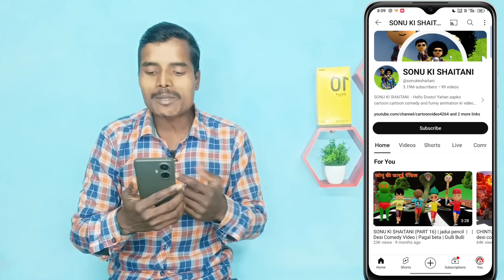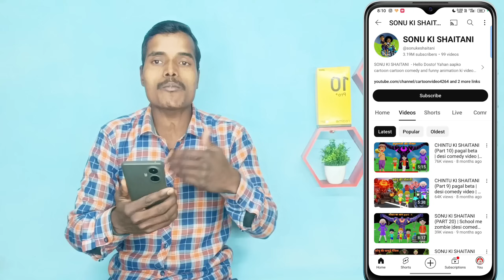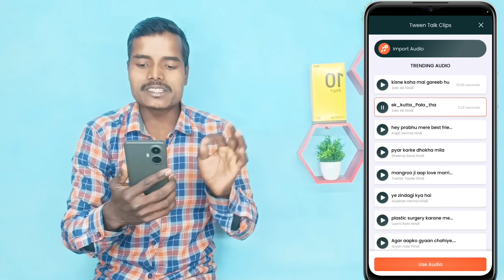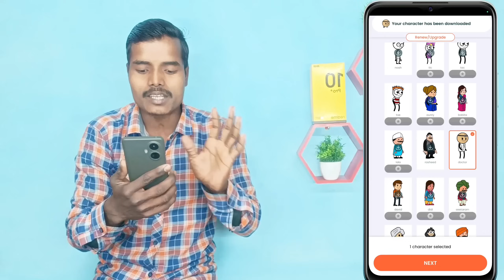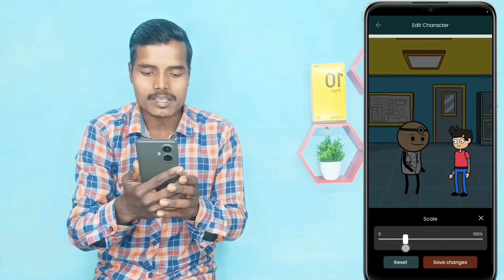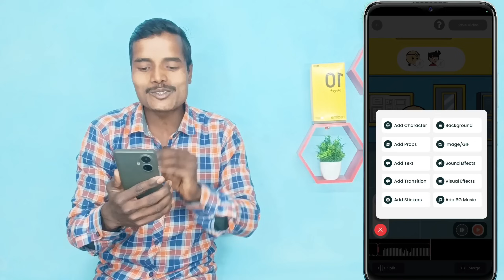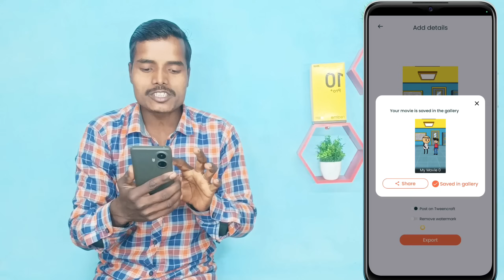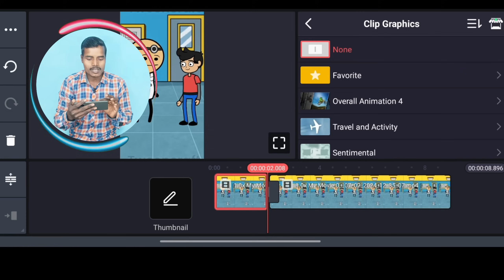📍Sonu Ki Shaitani जैसा वीडियो बनाओ - 5 मिनट में वीडियो तैयार 😱 ❌No Face - No Voice ❌ 100% Monetize ✅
📌Sonu Ki Shaitani जैसा वीडियो बनाओ - सिर्फ 5 मिनट में वीडियो तैयार 😱 ❌No Face - No Voice ❌ 100% Monetize ✅

reel cartoon video kaise banaye
cartoon video mobile se kaise banaye animation video kaise banaye
bina face dekhe video kaise banaye

Follow Me On Other Social Media ❤️